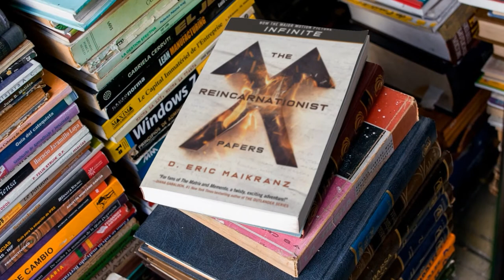The Authors Cut Eric Maikranz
talks with Eric Maikranz about his book, The Reincarnationist Papers.

Tabitha Lord is the award-winning author of the Horizon series.